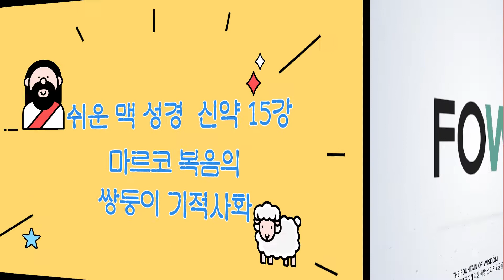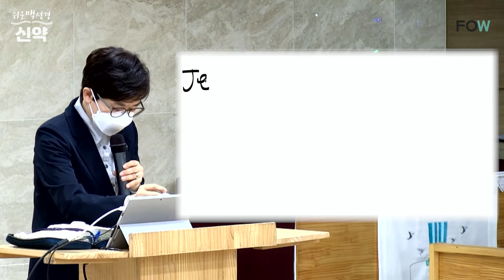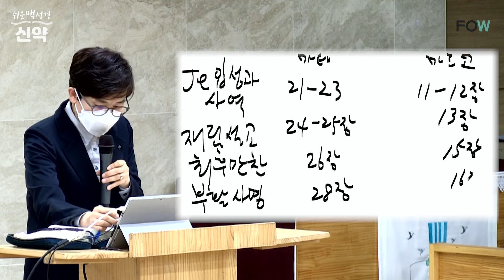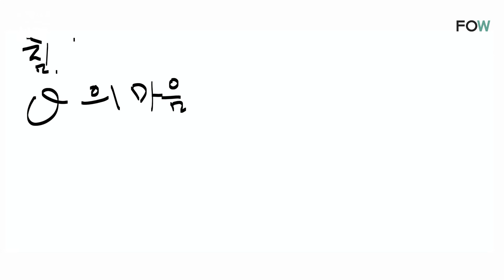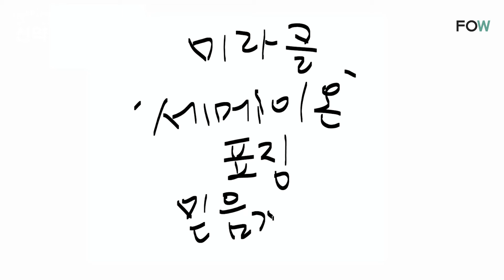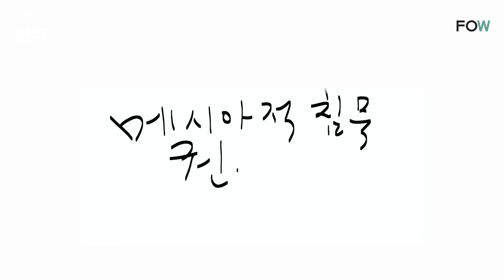[가톨릭 강의] 15강 : 마르코 복음의 쌍둥이 기적 사화ㅣ쉬운 맥 성경, 신약 - 장계난 엘리사벳 선교사